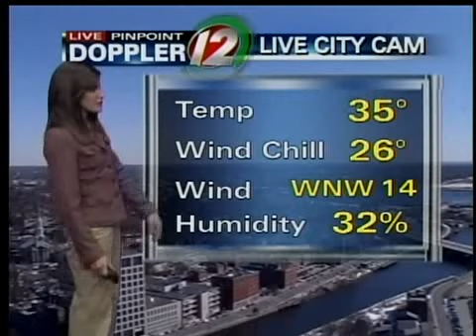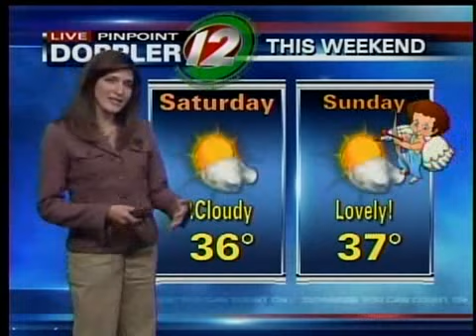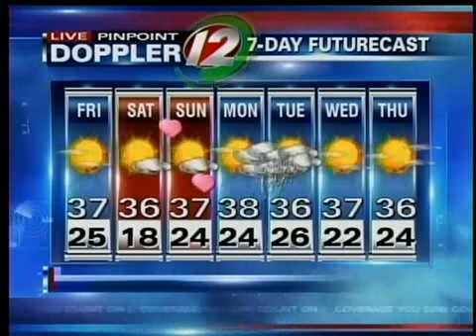Pinpoint futurecast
Its a quiet weekend ahead -- which will allow people to take a deep breath and get some much need rest from these past 2-huge snowfalls.